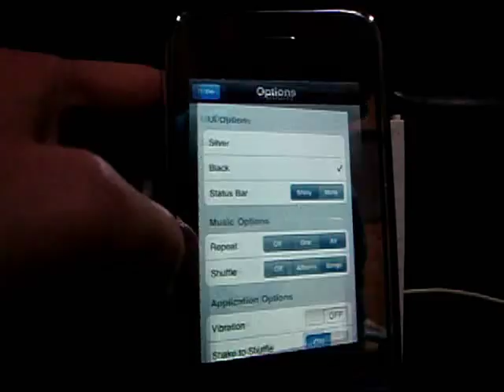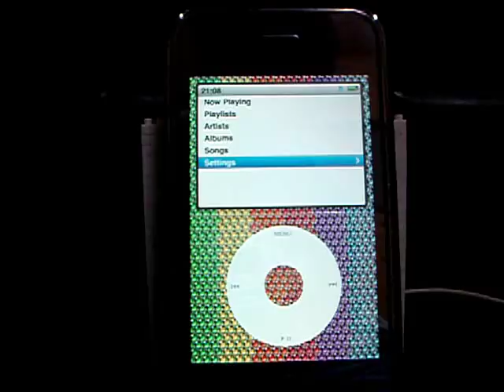Rhinestone iPod Classic